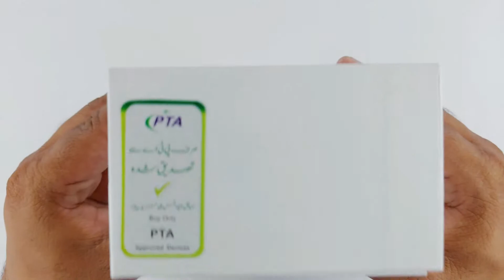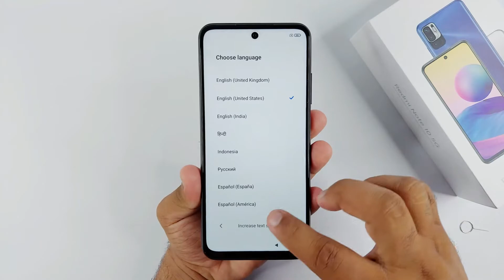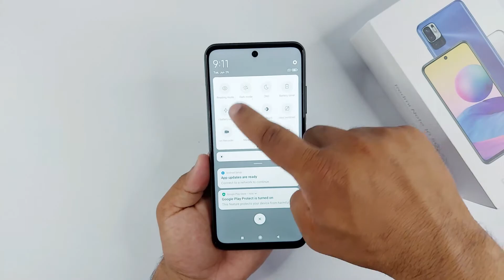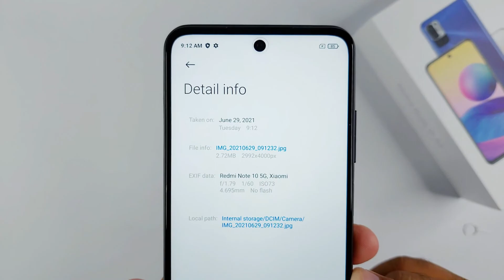Xiaomi Redmi Note 10 5G Unboxing & First Look | Hands On, Design, Camera Test, 90Hz